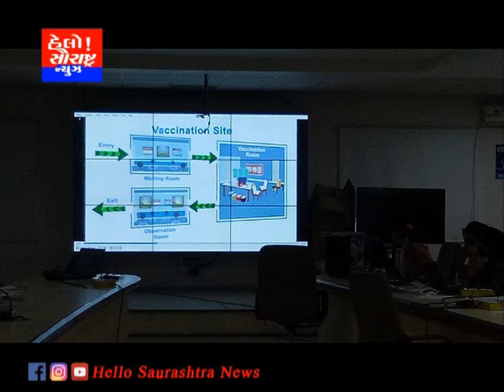રાજકોટમાં કોરોના રસી નું કાઉન્ટડાઉન શરૂ મોગડ્રીલ યોજાઇ